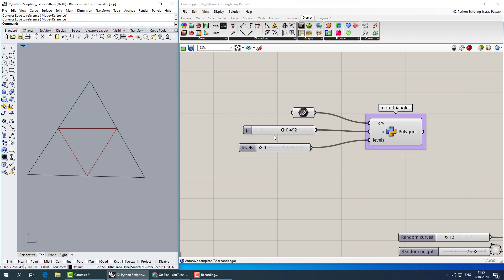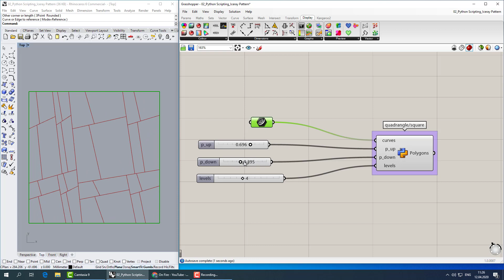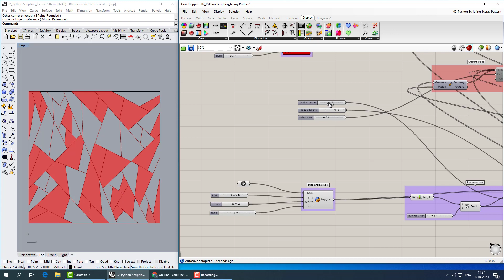03 Training in Grasshopper Different patterns in Python scripts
In this video I  will create some pattern pictures in Python scripts and use nodes Grasshopper: List Length, Division, Random Reduce, Range, Control Points, Line SDL, Move, Boundary Surfaces, Extrude, Pipe.

See you...

Author of the track:
THE ROOP - On Fire (Eurovision 2020)